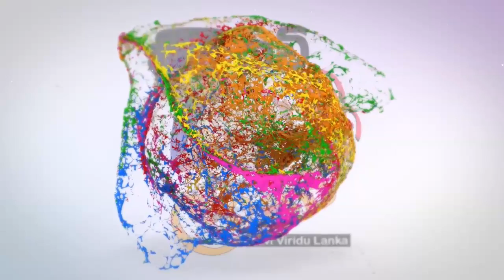කුෂාන් සම්පත් බෑන නුවන්ගෙ උපන්දිනය වෙනුවෙන්...ආදරණීය නැන්දම්මා මාමා ඇතුලු පවුලේ සැමගෙන් සුබ පැතුම්.